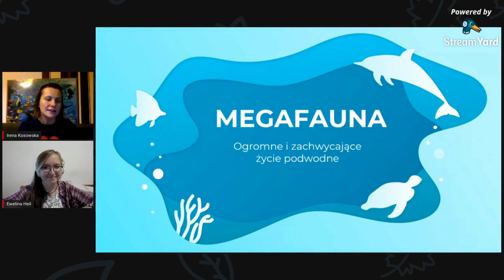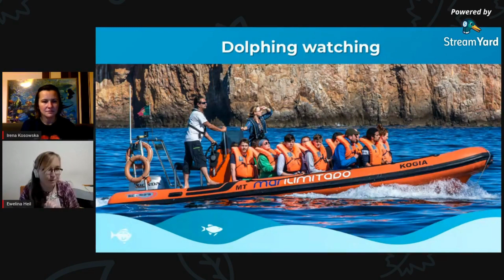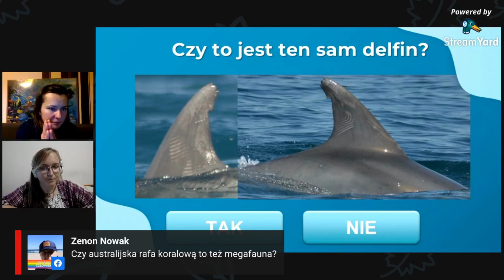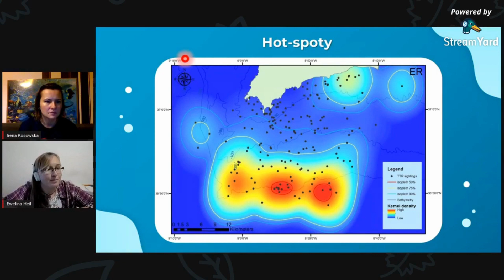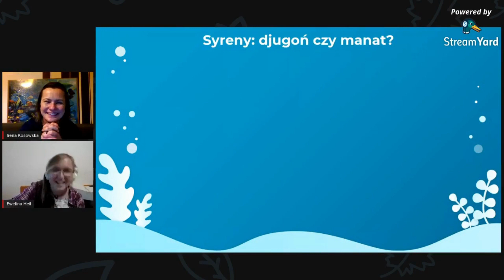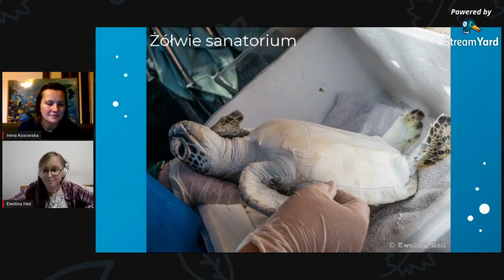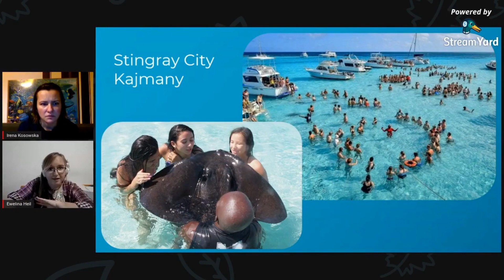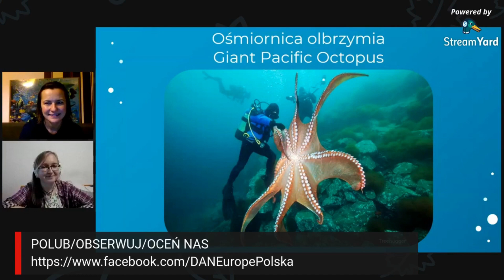MEGAFAUNA - ogromne i zachwycające życie podwodne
Zapraszam do obejrzenia nagrania webinarium zrealizowanego poprzez stronę FB DAN Polska w grudniu 2020.

To dzięki Wam istniejemy!

Gość Specjalny - Ewelina Heil, biolog morza, oceaograf, instruktorka nurkowania, opowiada nam o MEGAFAUNIE, czyli o dużych zwierzętach, które nurkowie spotykają w morzach i oceanach lub o takich, które chcieliby spotkać 🙂